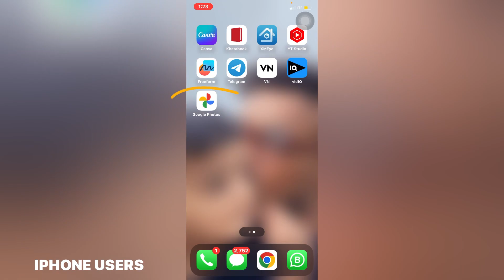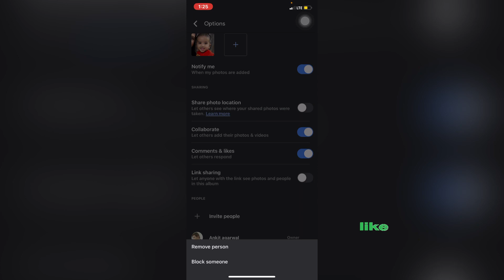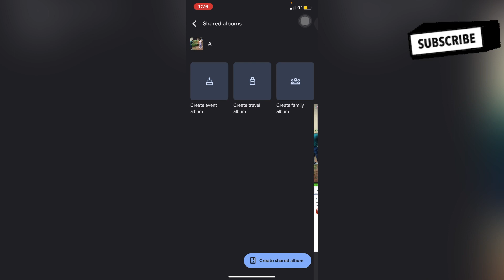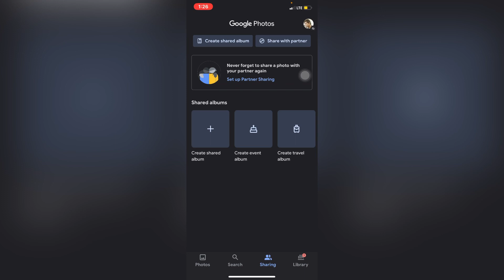High Risk | Google Photos Setting You Should Change RIGHT NOW | Secure Your Mobile Phone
IPHONE USER MUST WATCH !
So iss video main hum google photos partner sharing wale option ka use kisi ke bhi data ko access krne ke liye kaise kiya ja skta hai aur kaise aapki privacy ko hack kiya ja skta hai sb kuch iss video main bataya hai aur uska kya solution ho skta hai wo bhi bataya hai
Google photos hack kiya ja skta hai aapke mn main question aa rha hoga ki are google photos safe or not but the main thing is kaise use krte ho so share google photos with partner very easily but iska glt use kiya ja skta hai ager aapko jaaana hai ki apki gallery koi aur to nhi dekh rha hai toh ye video aapke liye hai.Google photo partner account remove kise kre bataya gya hai paractically smjhaya gya hai.google photos sharing option kafi high risk ho skta hai.
Google photos settings you should change RIGHT NOW and Secure your mobile phone and yes it's important for us as secure your mobile phone .
we using iPhone to change setting

Must watch:-
Lockdown big update:-

E-commerce sale start:-

About : TECHNO TAYAL(ALL IN ONE)is a YouTube Channel, where you will find KNOWLEDGABLE videos in Hindi.